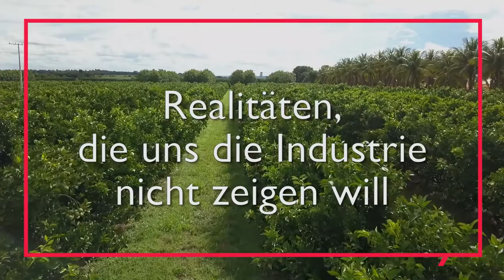Bittere Orangen: Realitäten, die uns die Industrie nicht zeigen will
Unsere Reportage aus Brasilien deckt die miserablen Arbeitsbedingungen auf, unter welchen Saisonniers für den Schweizer Multi Louis Dreyfus Company schuften